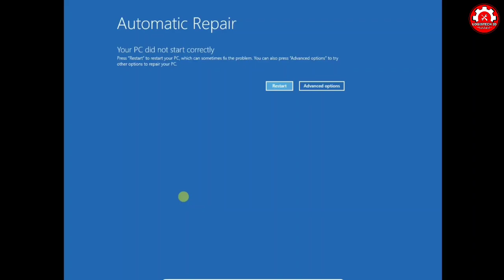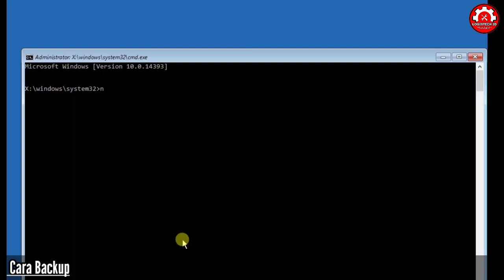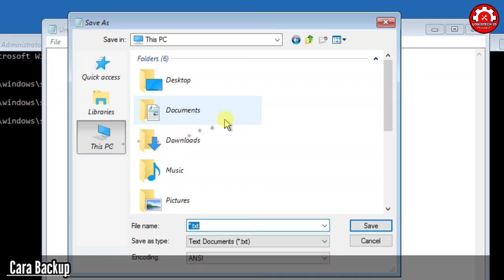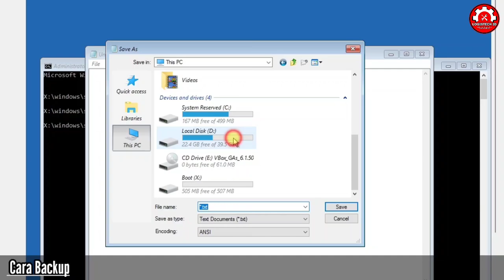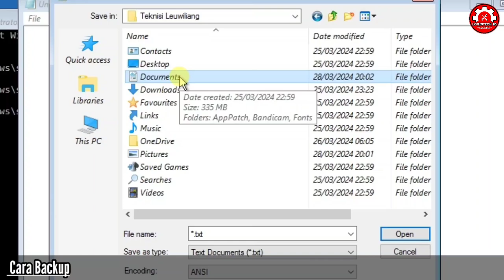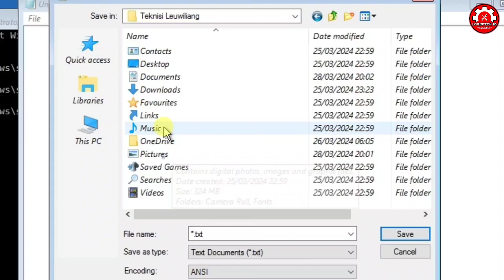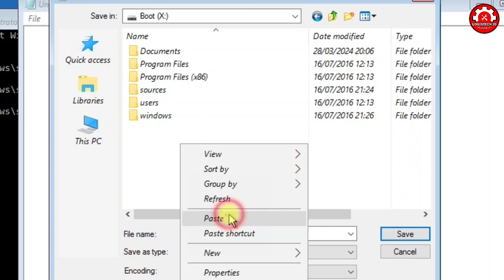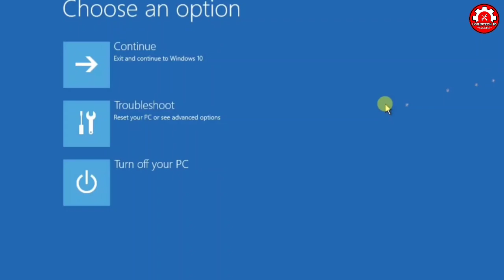Cara Backup Data C Saat Windows Rusak | Error Blue Screen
Dijamin ampuh atasi Automatic Repaie Windows 10 Windows 11